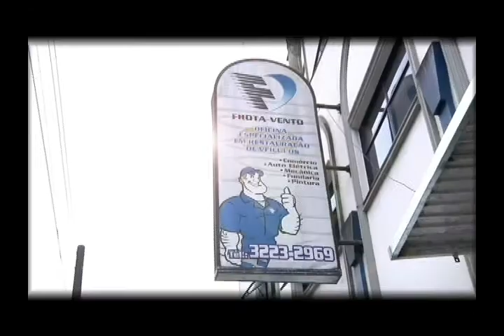Tv Com Debate - 19-11-2013 - Eduardo Filetti, Durval Capp e Arnaldo Duarte Lourenço